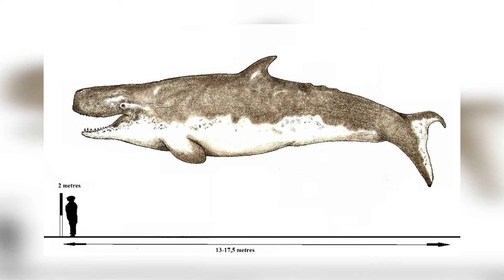Deadliest Whale That Ever Existed | Livyatan Melvillei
The Oceans are a mysterious and vast place that is home to billions of creatures. Among these fascinating creatures are whales that have ruled the oceans since they evolved themselves and moved into the water.

We know of almost 90 species of whales, and all of them have captivated our attention for their large sizes, great intellect, and infinite strength. But what if we have to pick the deadliest whale of them all? Will it be a blue whale or a killer whale? Well, none of them! The deadliest whale that ever existed is Livyatan Melvillei, an extinct species of sperm whale.